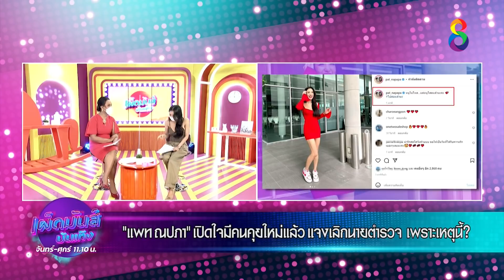"แพท ณปภา" เปิดใจมีคนคุยใหม่แล้ว แจงเลิกนายตำรวจ เพราะเหตุนี้? | เผ็ดมันส์บันเทิง | ช่อง8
🔴 "แพท ณปภา" เปิดใจมีคนคุยใหม่แล้ว แจงเลิกนายตำรวจ เพราะเหตุนี้?